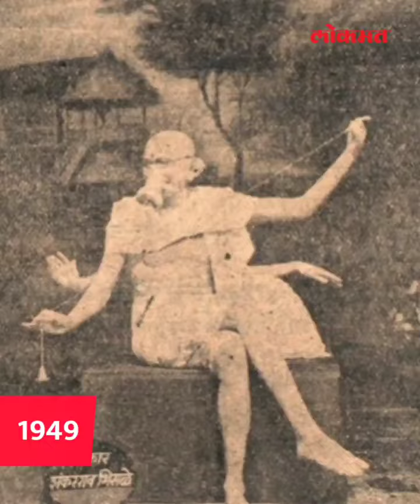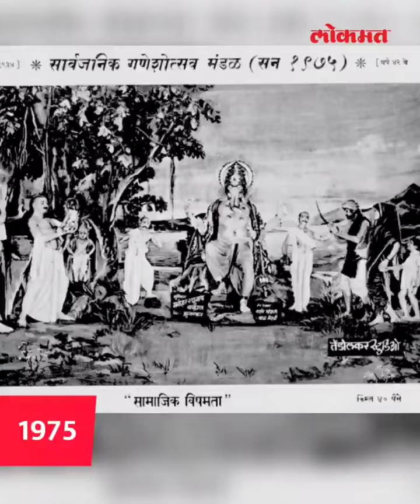ganptibappastatus ganeshchaturthi bappa lalbaughcharaja